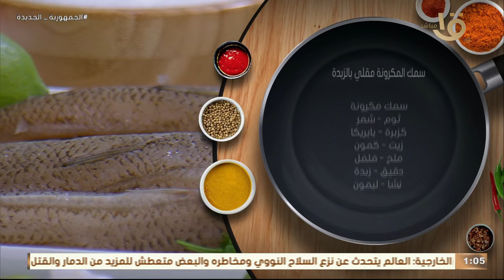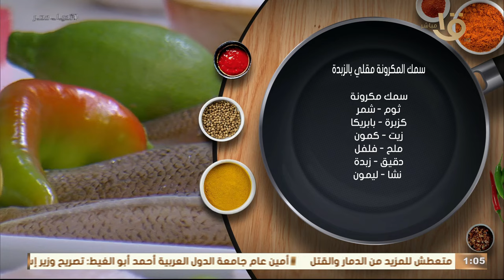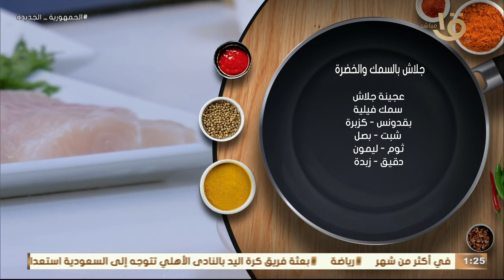سمك مكرونة مقلي بالزبدة مع سلطة البطاطس بالمايونيز على أصولها مع الشيف المغازي.. حلقة 6-11-2023